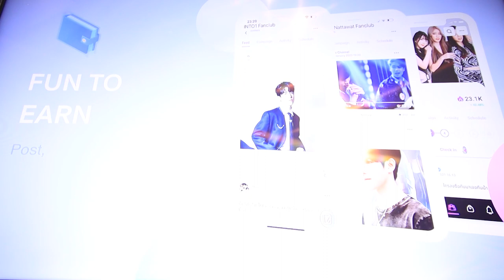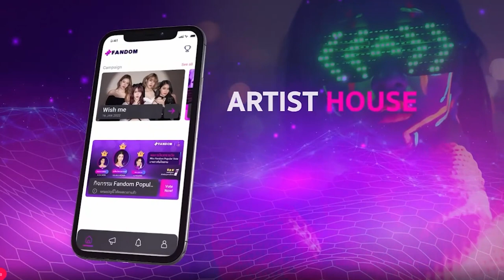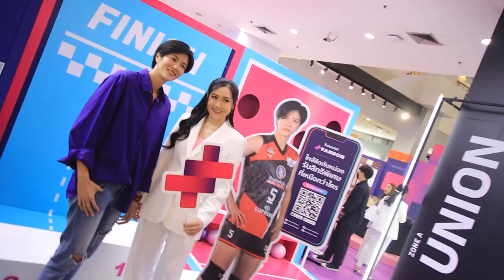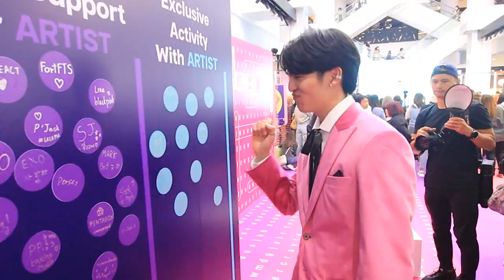พาไปเที่ยวงาน “FANDOMTOPIA” ดินแดนของแฟนคลับ ครั้งที่ 1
บริษัท แฟนดอม แอปพลิเคชัน จำกัด แพลตฟอร์มสำหรับแฟนคลับรูปแบบใหม่ แฟนด้อม (FANDOM) Application เชื่อมประสบการณ์ใหม่โลกดิจิทัลกับแฟนคลับคอมมูนิตี้ จัดงาน “FANDOMTOPIA” ดินแดนของแฟนคลับ ตอกย้ำจุดเด่น แอปพลิเคชัน ที่จะพาเหล่าศิลปินมาสัมผัสกับแฟนคลับอย่างใกล้ชิด ไม่ว่าจะด้อมไหนสายไหน ก็มารวมกันที่ Fandom(แฟนด้อม) แห่งนี้ เพราะที่นี่ให้คุณใกล้ชิดศิลปินที่ชื่นชอบ  @Fandom @แฟนดอม @FANDOMTOPIA @ดินแดนของแฟนคลับ